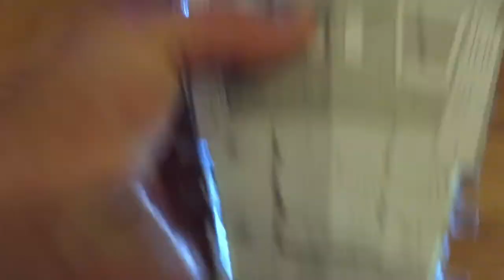Star destroyer update #6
Wireless lighting demo ongoing plans